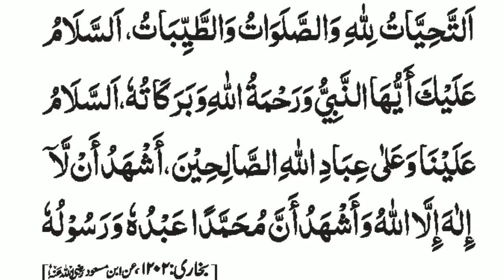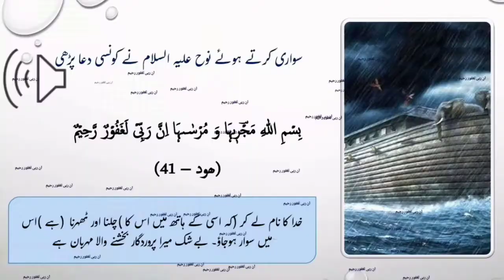Jab Ya Rasool Allah Kehna Mana Hai To Namaz Mein Ham Aisa Kyun Kehte Hai? /10 July 2020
Jab Ya Rasool Allah Kehna Mana Hai To Namaz Mein Ham Aisa Kyun Kehte Hai? (Maulana makki Al hijazi)